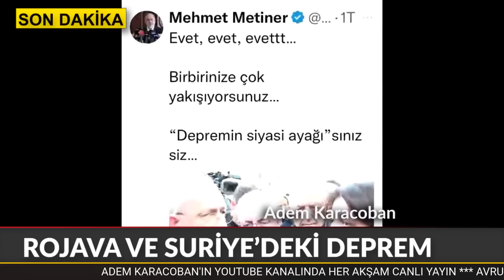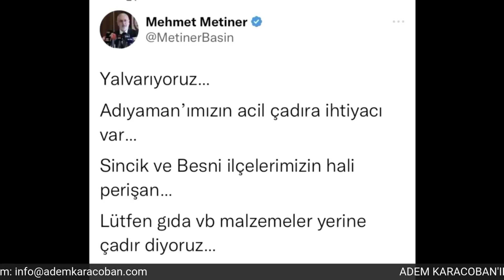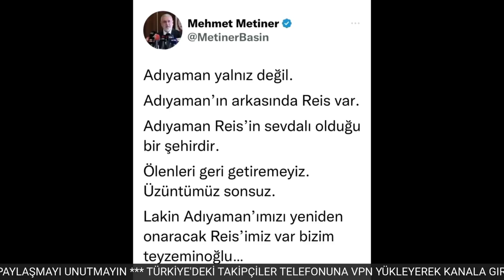Akp'lilerin deprem sevinci görüntülere yansıdı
AKP Genel Başkanvekili Numan Kurtulmuş, ve beraberindekiler, deprem bölgesi Riha’da depremzedeleri ziyaretleri sırasında kahkaha attı.